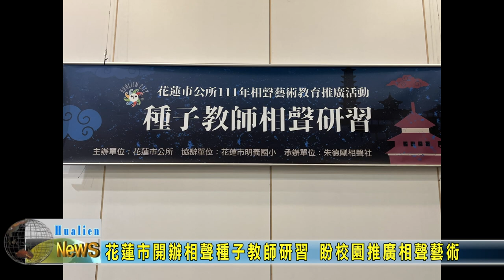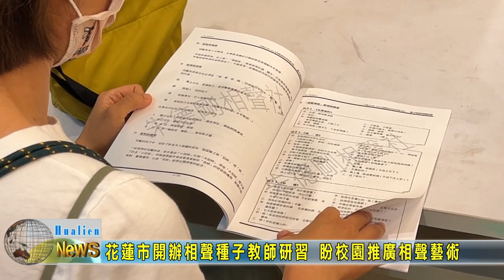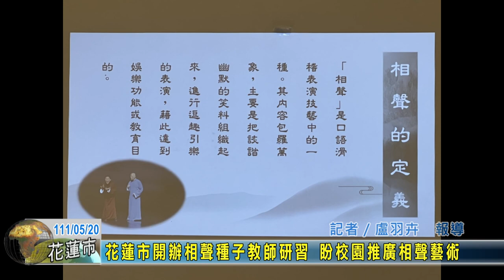20220520 11 花蓮市開辦相聲種子教師研習 盼校園推廣相聲藝術